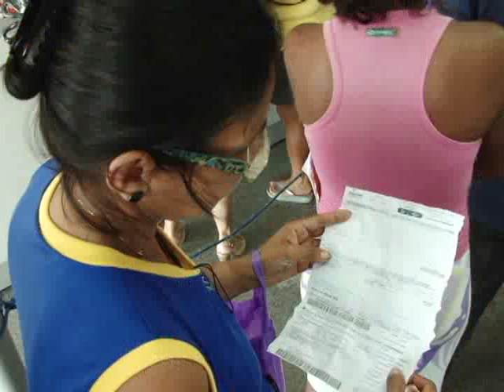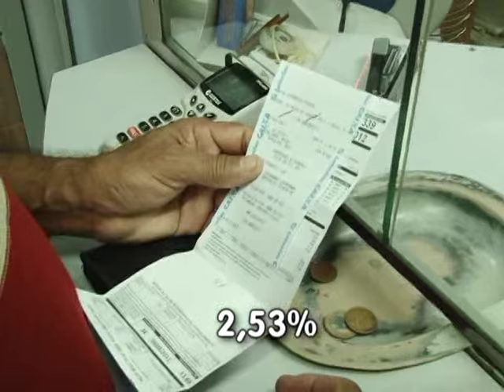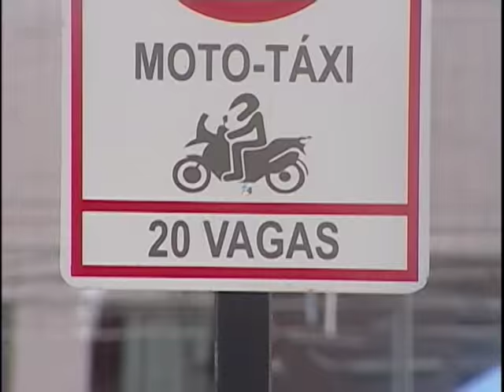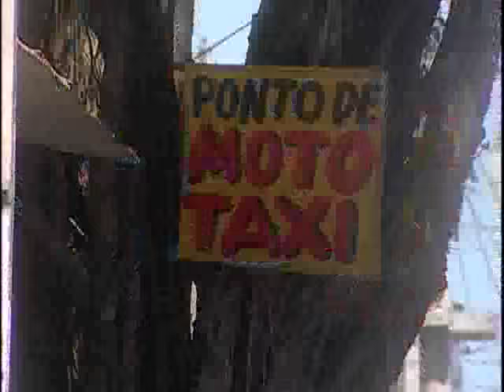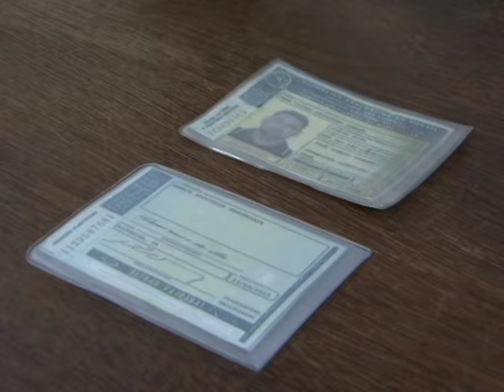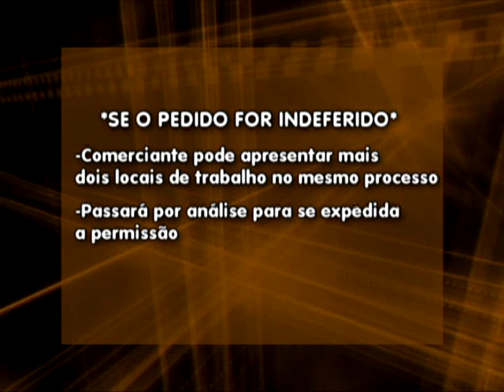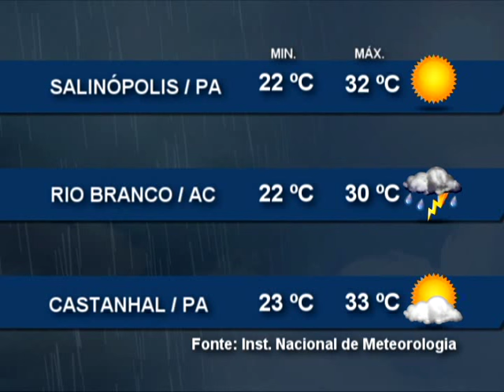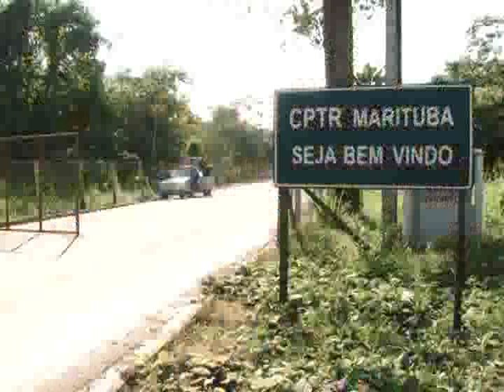Nazaré Notícias - 21/07/2015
Veja nesta edição:

- Pará é o estado com o maior número de detentos na região Amazônia;

- Inadimplência na conta de energia elétrica aumenta mais de 17 por cento.

- Moto taxis terão pontos regulamentados e sinalizados pela SEMOB;

- Os cuidados com a visão neste período de veraneio;

- Em Belém espaço público continua ocupado para fins particulares;

- Um cenário amazônico em meio ao stress da cidade.